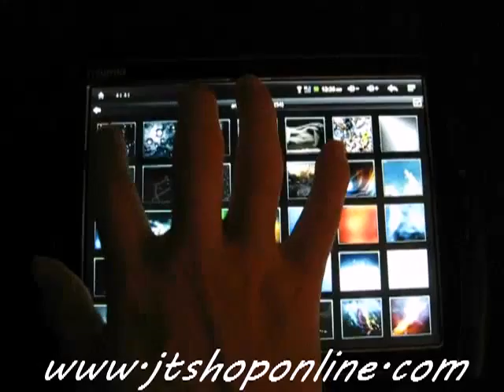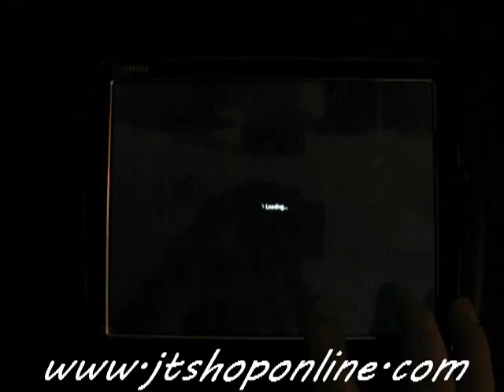Ramos W12HD android 2.2 tablet pc picture show